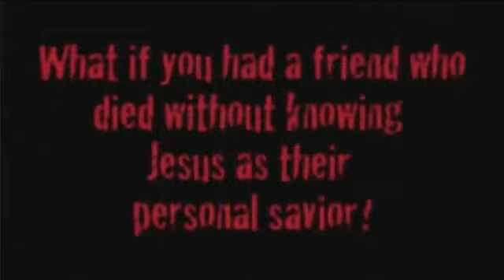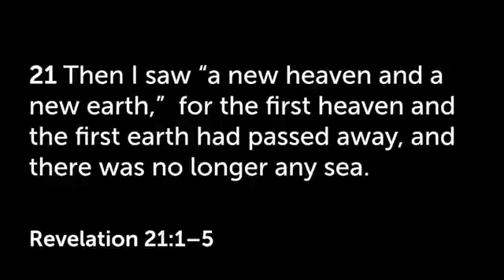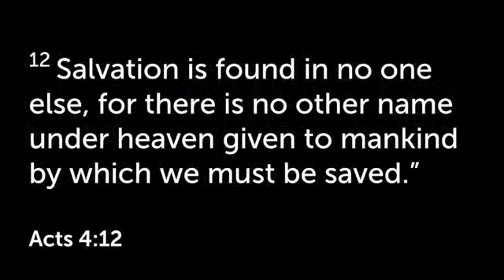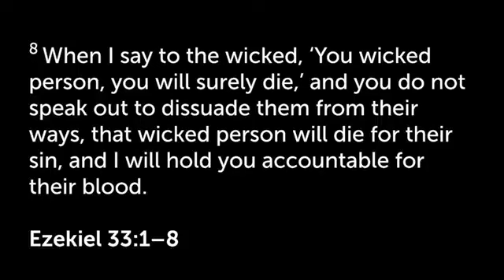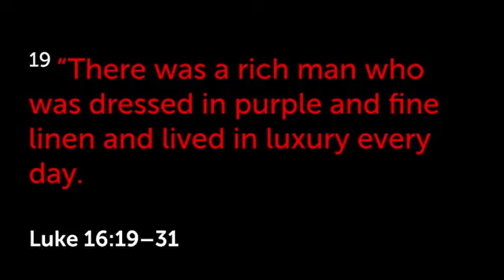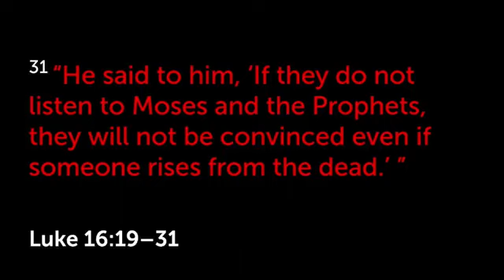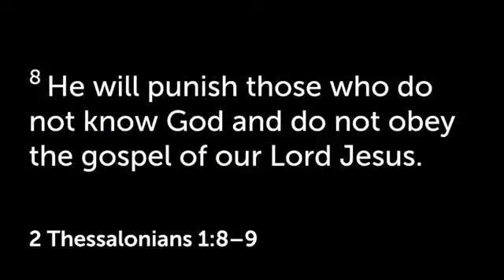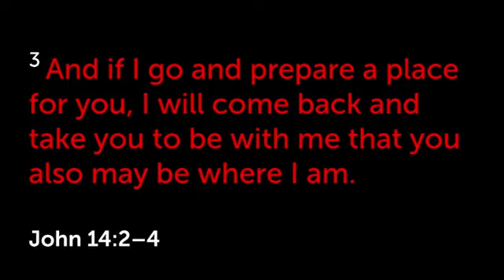The Reality of the Gospel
Message Title: The Reality of the Gospel
Speaker: Pastor Joe Pospischil